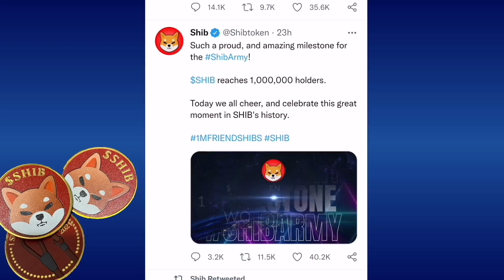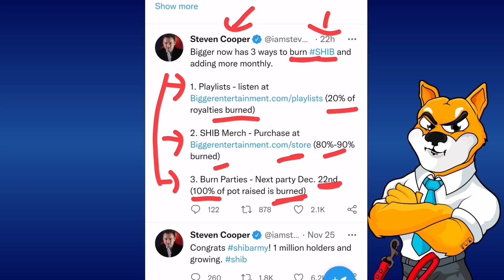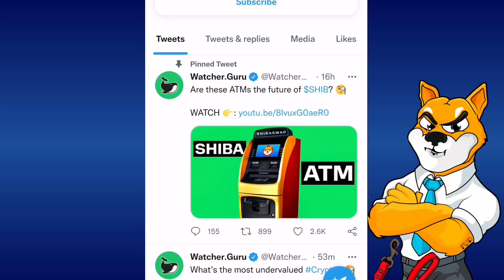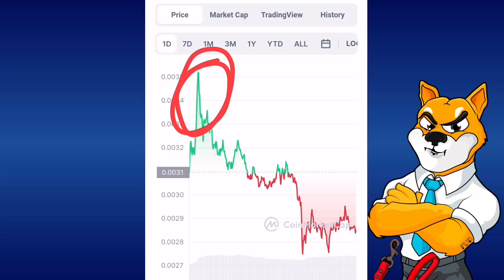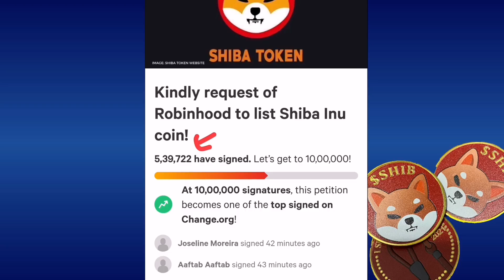📣🤑SHIBA INU BIG UPDATE 💪🤯SHIBA INU COIN NEWS TODAY🔥SHIBA INU PRICE PREDICTION🚀shiba